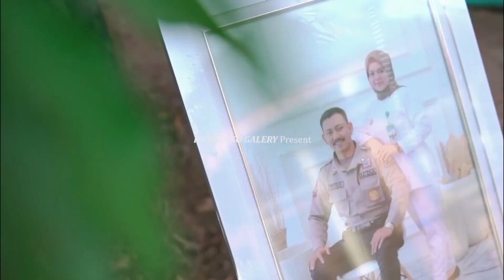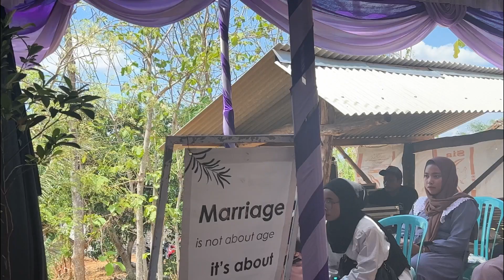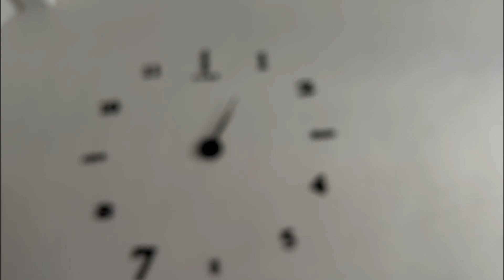Pengantinnya ikut menari di atas panggung pelaminan ‼️wedding Ka shinta